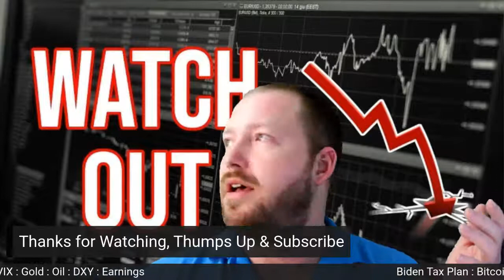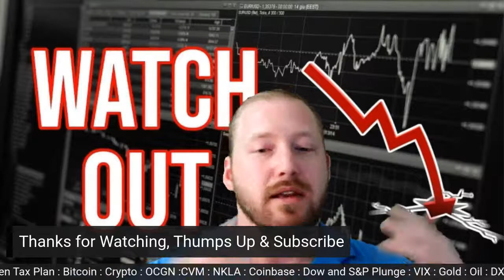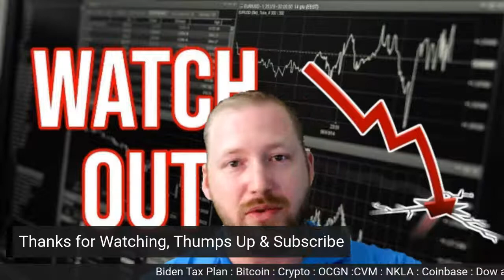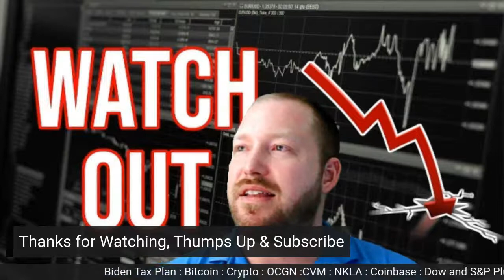Biden Tax Plan : Bitcoin : OCGN : CVM : NKLA : Coinbase : Dow Drop : S&P Drop : Gold : Oil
General discussion of Today's Market Action